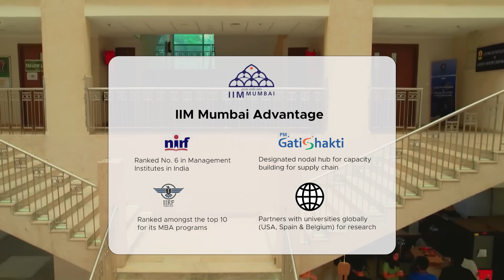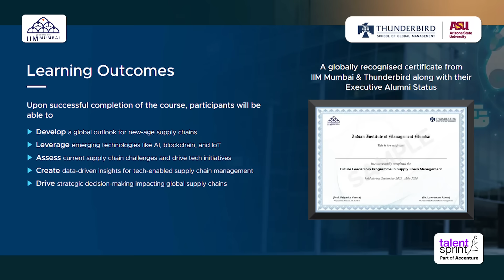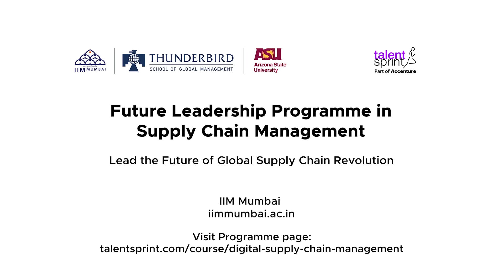Future Leadership Programme in Supply Chain Management | IIM Mumbai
Industry 4.0 is powering a digital revolution in supply chain and logistics. Intelligent machines powered by digital technologies are fundamentally reshaping supply chain workflow, automating core and transactional processes. The Future Leadership Programme in Supply Chain Management will equip participants with the knowledge and capabilities to lead in a highly digital environment.

About the programme:

The Future Leadership Programme in Supply Chain Management programme is designed and delivered by the distinguished faculty of IIM Mumbai (formerly NITIE) and Thunderbird School of Global Management, ASU-USA. This supply chain management course is packed with LIVE interactive sessions, use cases, industry-specific modules, capstone projects, and campus visits.